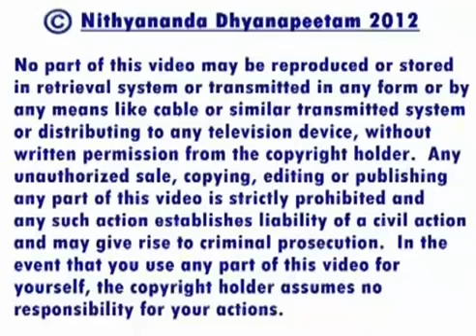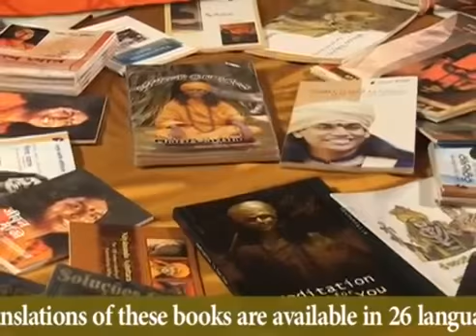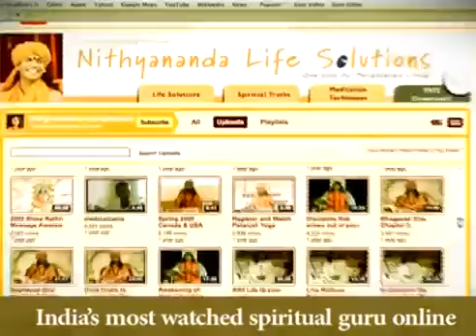Shiva, Ocean of Compassion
In today's morning satsang, Paramahamsa Nithyananda (Swamiji) describes the AdiDeva (First Deity) of Madurai, Soma Sundareshwara, the most ancient Earthly manifestation of Shiva. He recounts that Sundareshwara - which means "embodiment of graceful beauty" - was not a silent, meditative form of Shiva: he was a playful, outgoing, highly generous being who forgave all without judgment and welcomed sinners as well as devotees. To integrate his grace all that is needed is ardent feeling connection: his compassion is limitless and uncomplicated. He even took form as a pig to feed some piglets who had lost their mother and were crying with hunger. Sundareshwara's accomplishments are recorded in sixty-four leelas which give only a small selection of his many miracles and achievements. Paramahamsa will continue to share these adventures with us in the days to follow.

TRANSCRIPTIONS:-
History and philosophy of Madurai Adeenam
Shiva - An ocean of compassion

Today I will start my satsang on Madurai Adeenam and its philosophy. As i said earlier, Madurai Adeeenam has two parts in its history - historic period and pre-historic period. Basically, this institution is, this organization is established by Sundareshwara and Meenakshi themselves. It is revived by the great saint Thirujnanasambandhar, in incarnation, a great enlightened being, a high achiever, lived only 16 years on the planet earth, but finished contributing whatever he wanted to contribute within 16 years, and still the world is remembering him all over.

Still, even among the Shaiva saints, he is considered to be the greatest. Still, his songs, his sacred sentiments, compilation of his sacred sentiments are the first chapters of Thevarams. Thevaram is the compilation of the sacred sentiments on Shiva, great, beautiful, very beautiful, sweet expressions of all the different bhavas, the sacred sentiments. His compilations are considered to be the first chapter and he is the first master led humanity through devotion to Shiva, through understanding to Shiva.

After he revived the Saiva tradition and established this organization, from him, number 1 to me, 293, this period only we call as historic period - means recorded history is available. Before him, from Sudareshwara to Jnanasambandhar, that period only I call as prehistoric period.

Shiva sitting in samadhi is Kailash - No! This whole history and philosophy of Madurai Adeenam I can condense in four statements. One, the ultimate divine descends in human body and expresses its extraordinary powers and experiences playfully. Sudareshwara is the embodiment of this statement. Sudareshwara is not a serious... please understand, when i describe Sundareshwara, don't understand him as a serious guy with long matter hair and the snake, trishul, sitting in samadhi always in Kailash, frozen in time, no!

Sundareshwara, a powerful, playful, divine, above all handsome. That is why he is called Sundareshwara - lord of beauty, lord of handsome. Coming down, selling firewood, selling pearls and diamonds, selling bangles, destroying all the obstacles happening to the Madurai city and its devotees. I tell you, Sundareshwara is the most powerful living incarnation.

Please understand, he is so easily available, anytime anybody requests, immediately he reduces his frequency to human body, walks on the streets of Madurai. I am constantly in ecstasy remembering I am sitting in a land which is sanctified by Sundareshwara's feet, again and again in human frame. Please understand, in the human body he walked on this land.

Each dust in this land is directly sanctified by Mahadeva himself in a very playful dimension. Please understand, not a serious, very distanced no! he is not like Buddha. If you go to Buddha with the dead body of a child, he will say go and bring me sesame seeds from a house where there was no death that happened. C'mon, tell me directly you are not going to revive the child. Why do you want to play all these games?

But Sundareshwara, down to earth. He would have just wiped her tears, hugged her, and just sprinkled the very tears on the boy and he would have been alive. Sudareshwara is not a philosopher. He is an artist with tremendous heart, ready to listen to human sufferings, ready to bend for human emotions. He has even gone to the extreme of reviving husband for the sake of second wife. And not only that, coming again to give witness that second wife should also live with first wife.

He does not judge people. The one and only thing you need to obtain his grace is simple feeling connection, that's all. Nothing else. He does not say 'eh, you are doing things against the morality, you are doing things against the society, you are doing things against the dharma, you are doing things against the spiritual philosophy, you are doing things against the prakruti and nature, no no, live as per the prakruti and nature, live as per the dharma'. No, nothing! Eh! to tell all that we need Sundareshwara.